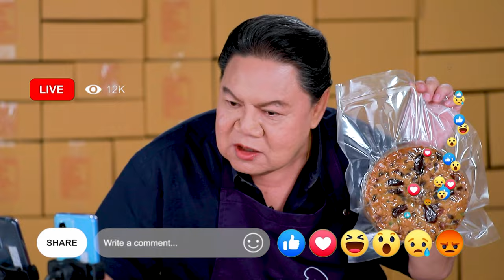อาจารย์ยิ่งศักดิ์ กูรูตัวจริง ขนมปังกุนเชียงแฮมชีส ขนมปังหน้าหมู Ep.375[FULL]คุกกิ้งกูรู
▲Line @yingsakfood